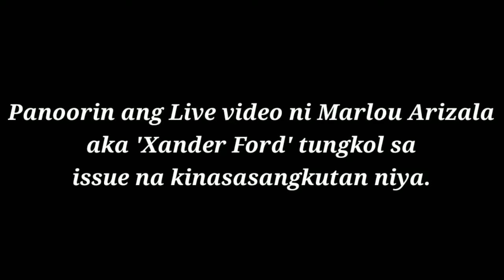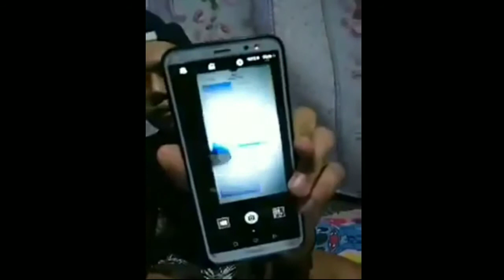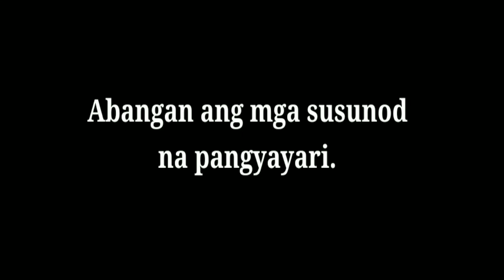Xander Ford Live went Viral | ReginGaliliOfficial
Entry #: Sab'a
Title: Xander Ford Live went Viral